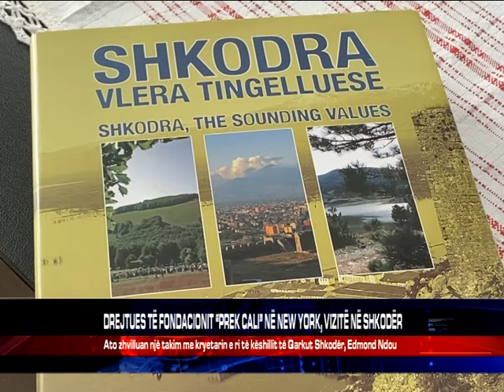DREJTUES TË FONDACIONIT “PREK CALI” NË NEW YORK, VIZITË NË SHKODËR